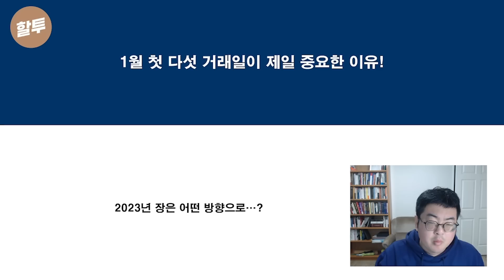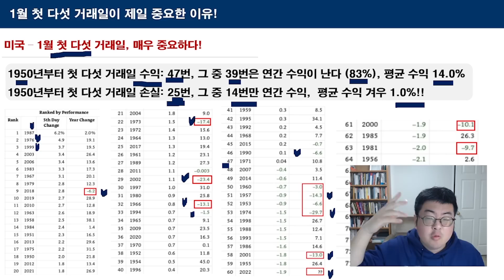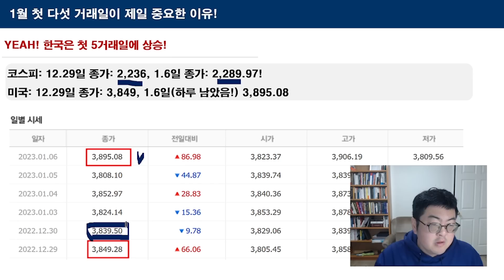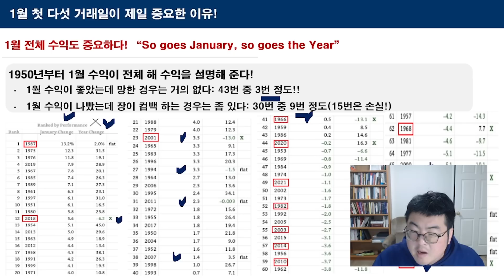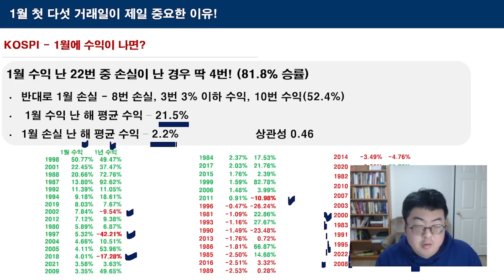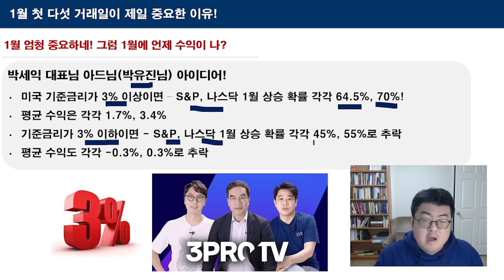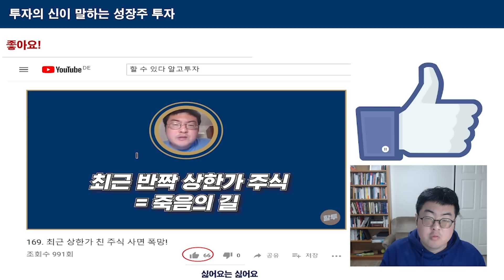881. 강환국이 보는 1월, 첫 다섯 거래일이 가장 중요한 이유!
🔒[필독] 황금장에서 같이 수익실현 하시죠!
작년이 퀀트로 버티는 해였다면, 올해는 퀀트로 돈을 버는 해가 될 것입니다.
저와 직접 포트를 점검하며, 돈 버는 과정을 함께해보시죠!

* 피드백 강화로 수강정원이 있어 조기마감될 수 있습니다!
안녕하세요 할러님들~
오늘은 1월 첫 5거래일이 의미하는 바와
제가 1월 첫 5거래일 동안 상승폭을
경험한 사례에 대해 공유드렸습니다.
퀀트 투자의 백테스팅을 통한 예견대로,
1월 첫 5거래일 속 상승폭이 나타났는데요 -
저와 함께 1월 효과와 같은
마켓타이밍에 대해 더욱 자세히 배워
올해 남은 달 동안의 마켓타이밍을 잡아
부자가 되고 싶으시다면
새로 론칭된 제 '부자되기 프로젝트'로
함께하시죠! yeah~!